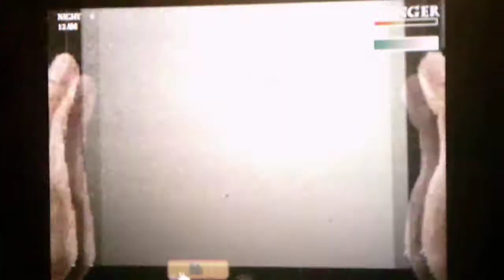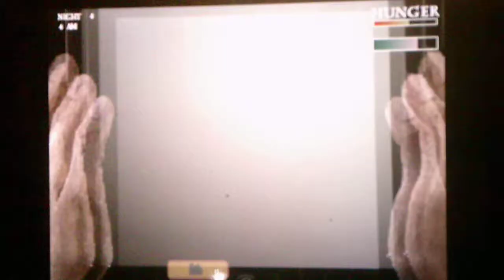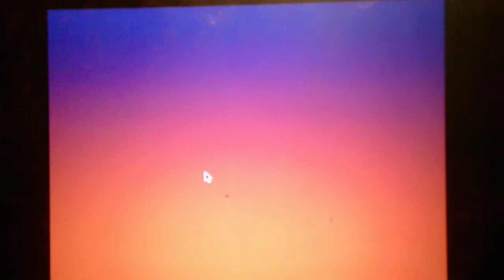Five Nights At Wario's 3 Version 2.0 Daytime Quest Night 4 In The Bedroom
After a few tries I have finally completed Night 4 I am really happy to finally be able to upload this video Sorry for the delay